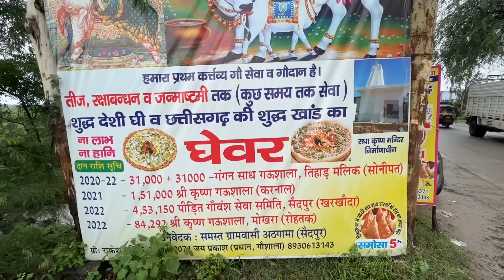सैदपुर गाँव में खुल गया हरियाणा का सबसे बड़ा घेवर का होटल ।। मात्र 5 रुपए में समोसा खाओ